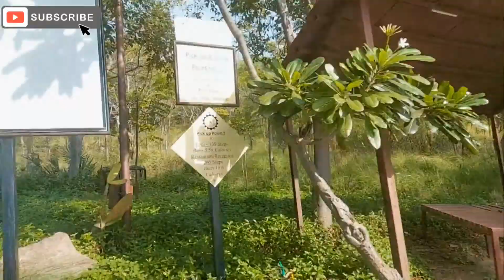The Ananta Udaipur / A 5 Star Resort / A Beautiful Property / Is it worth the money? / Dipleena